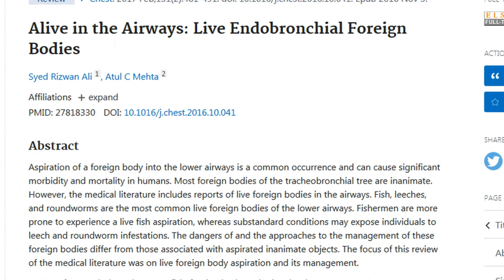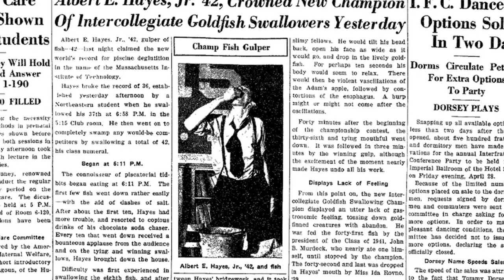История с проглатываем живых рыбок и почему не стоит этого делать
0:00 - Мужчина неудачно проглотил живую золотую рыбку
3:02 - Исследование случаев, когда люди глотали живых рыбок
3:19 - Зарождении традиции глотать живых рыбок
6:03 - Люди едят другие морепродукты еще живыми
6:54 - В Индии астму лечат проглатываем живой рыбы